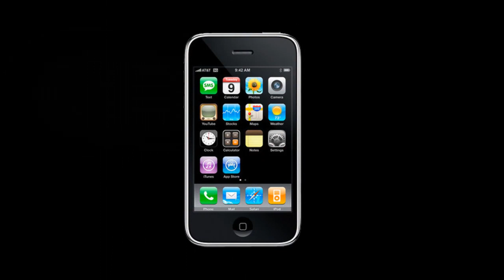Ремонт Apple iPhone 3G - замена сенсорного стекла (тачскрин)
Инструкция по замене сенсорного стекла или тачскрина в Айфон 3g s: как заменить сенсор в iPhone 3GS своими руками, если он не работает.